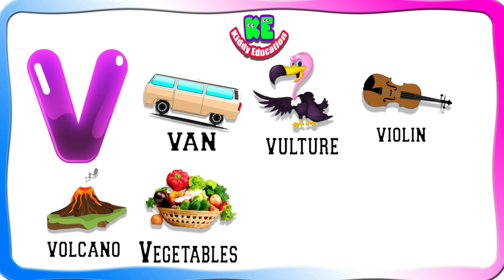7 Words That Start With V | 7 Words Learning For Toddlers | Kids Learning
This video is a depiction of educational videos for kids and 7 words from each alphabet. This kindergarten learning video will helpful for kids to learn 7 words that start with V, 7 words from V, 7 words learning for toddlers and words for kids to learn to read.

About Channel